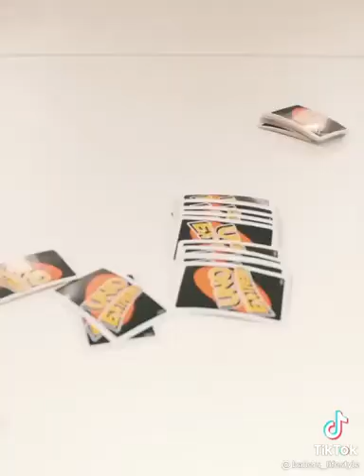Jonathan Bamba's killer drip and lifestyle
footballers lifestyle ft Messi,Ronaldo and Neymar